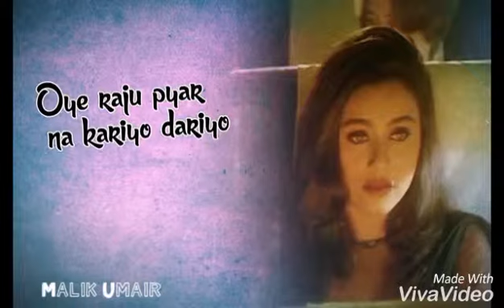Oy raju pyar na kariyo 👉🎶🎧whatsapp status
This chanal about music🎶🎧and whatsapp status 😊 love 😘 Emotions😭
Expectation😍